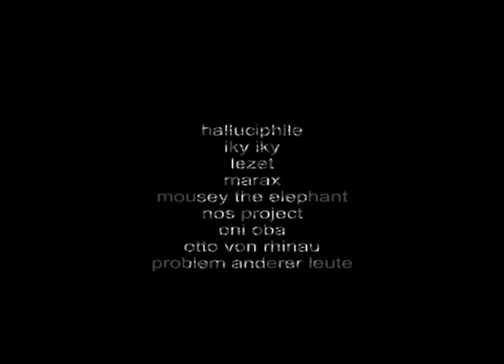NOISE Community - Otherness.mov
Otherness is project of Noise Community. The idea was to compile tracks from different artists and to produce one 20 minute track. That track was inspiration for Cesar Naves to make short movie. And here is the result, this audio/video collaboration.